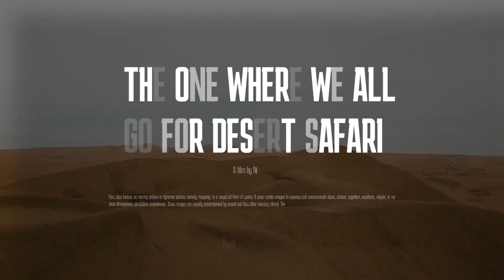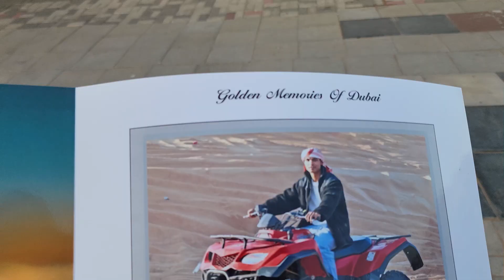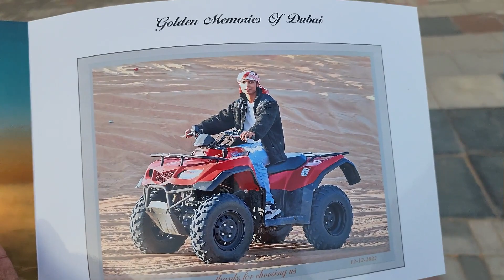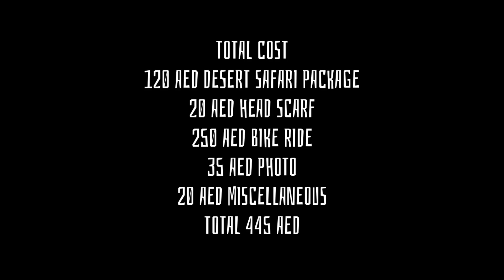Dubai desert safari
Went on a desert safari with some of my friends, had a great time but also realised how much you need to bargain here, the prices they tell you for everything is super Expensive. Whenever you go make sure you keep this in mind.